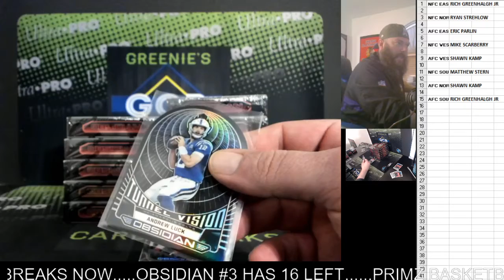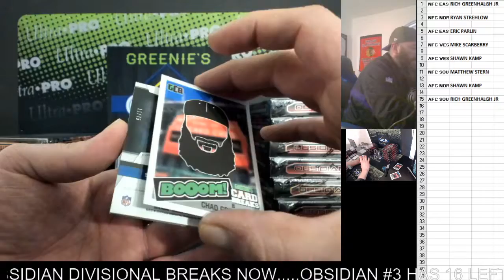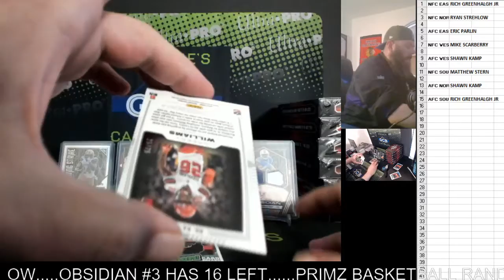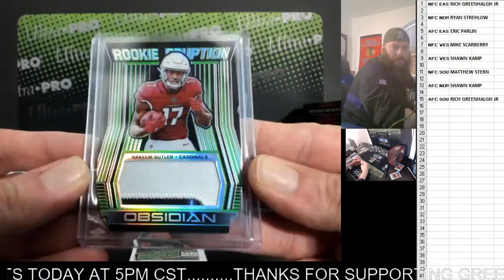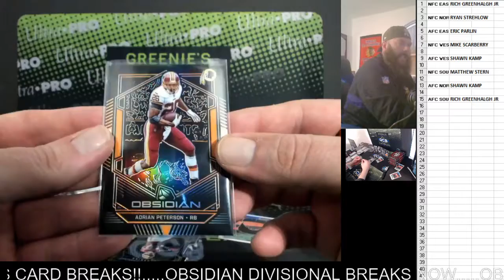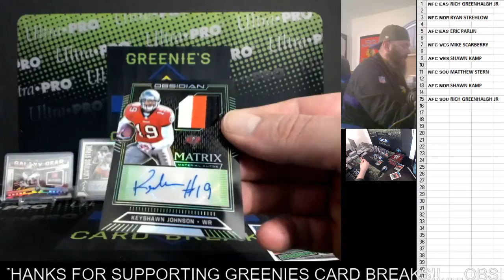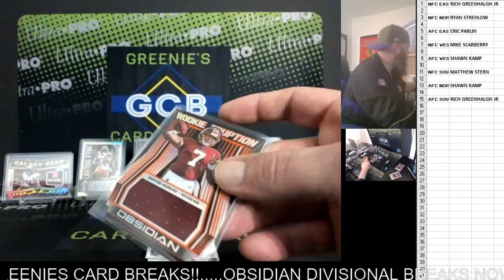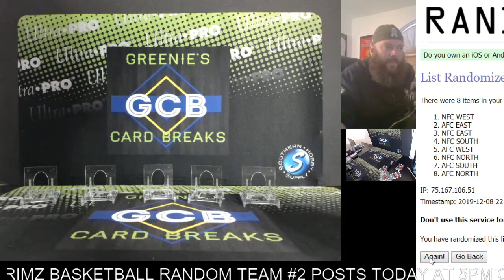PANINI OBSIDIAN RANDOM DIVISIONS 12-8-19